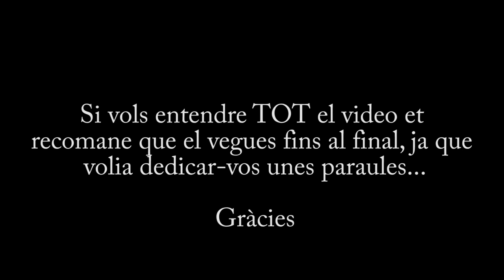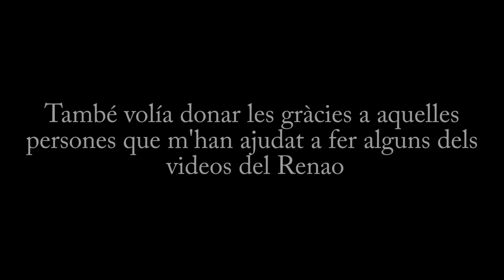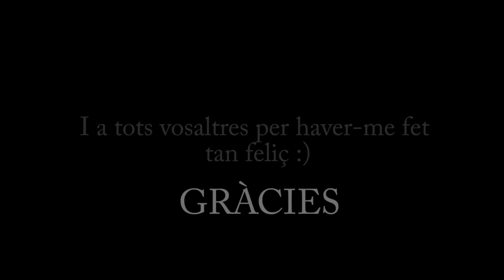ALGO QUE HAVÍEU DE SABER.. | El Renao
Dona-li a LAIK si voleu comprar més exemplars del llibre del Renao! :D xD